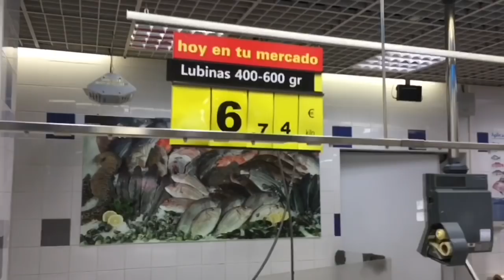Gli Italiani a Fuerteventura Canarie !!!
⚫ Sostieni i reportage di Lambrenedetto-Invia una donazione:
Postepay Evolution
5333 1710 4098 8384 ( Lorenzo Lambrughi)